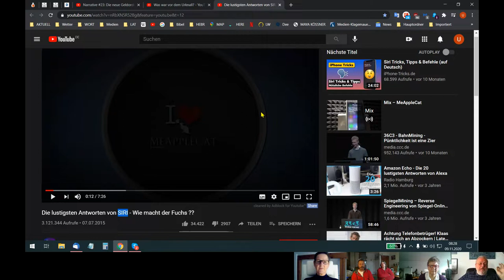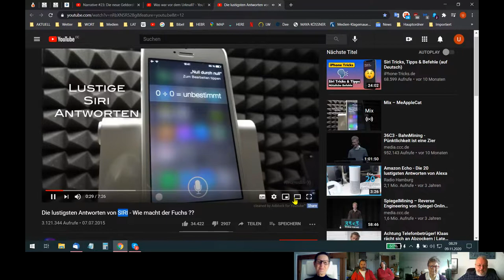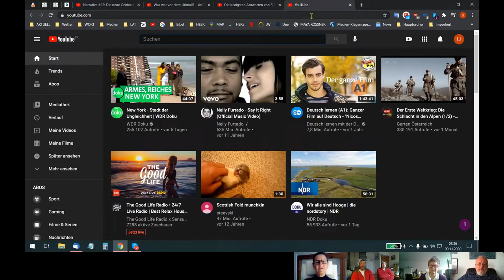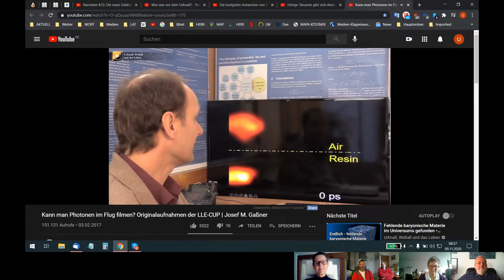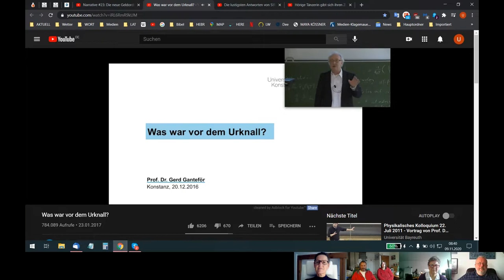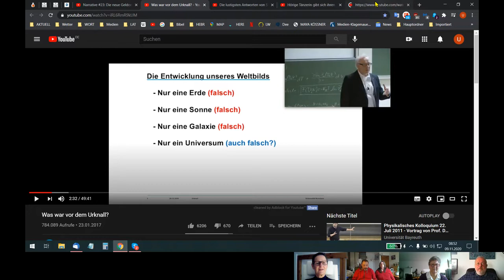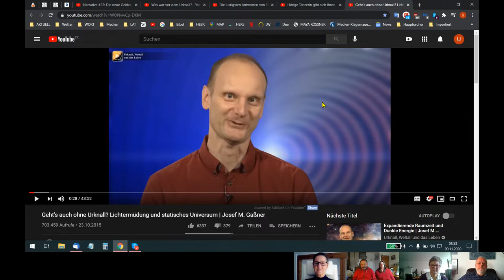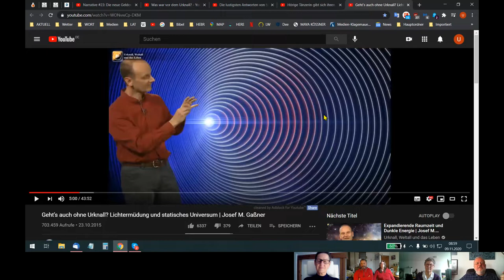HOLOFEELING - Was ist JETZT WIRK-LICHT +/- D~A ?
Skypegespräch Udo, Helga, Helene, Ariane,  Rita, Robert und Marion vom 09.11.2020